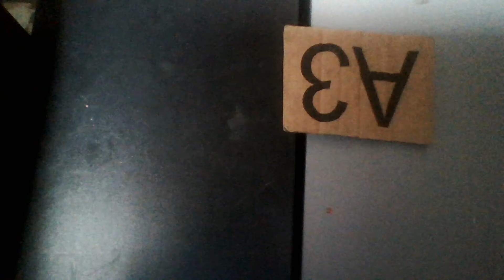3SB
Please hear well thats old fashon well thats old fashon